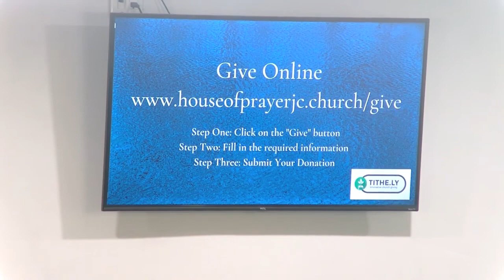November 12, 2023 Sunday Morning Service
Welcome and Thank You for joining us,  House of Prayer Church's Sunday Morning Service. We are
a Church who affirms our faith in the Bible, in God, in the Blessed Hope, and in Sanctification. As
well as our faith in Jesus Christ and in the Reality of Freedom in Christ. We are here this morning to lift up the name of Jesus through Worship, Songs and Praises.

Our purpose for broadcasting our Sunday Morning Services is to reach people who can't attend a Service in person. As well as to provide those who are shut-in an opportunity to watch and participate in a Service. Our ministry goes beyond brick and mortar.

House of Prayer Church continues to have in-person Service. The Church is located on 162 Martin Luther King Drive in Jersey City, New Jersey. Elder Charles McKenney is the Pastor. Our Service begins at 11:30 AM.